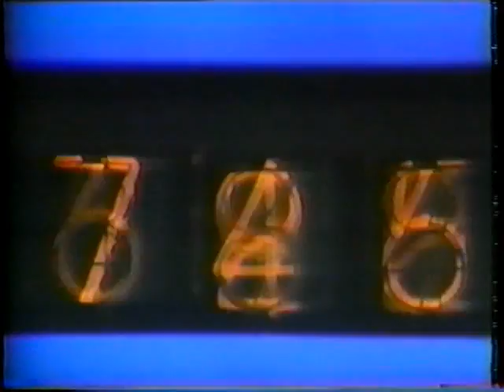Apollo 13 Part 24 CBS News Coverage of Splashdown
From April 17th 1970, CBS News Covers the Spashdown in the Pacific Ocean of Apollo 13.
Reporting: Walter Cronkite and Wally Schirra

The Apollo 13 Crew:

Commander: James A. Lovell, Jr.

Command Module Pilot :John L. Swigert

Lunar Module Pilot :Fred W. Haise, Jr.